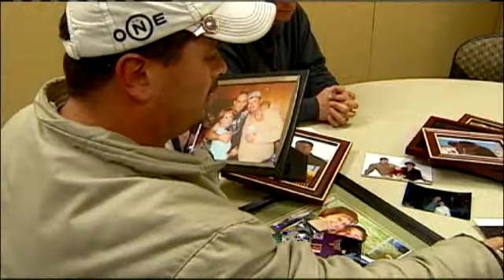Reward Now $11K In Harrisonville Slaying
The reward has been increased in the slaying of a Harrisonville woman.